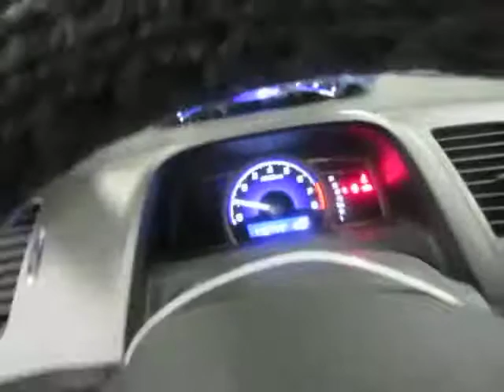17B0204, 2007 HONDA CIVIC, 1.8, A.T., FWD, 110,277 MILES, MORRISON'S AUTO SALVAGE